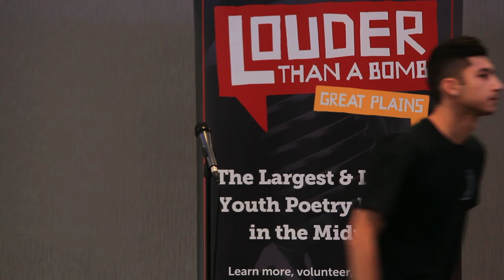Louder Than a Bomb Great Plains, 2017, Bout 16, UNO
Bout 16, in the UNO Thompson Alumni Center, Room B, 2pm, with Omaha South, Omaha Central, Mount Michael, Lincoln Southeast